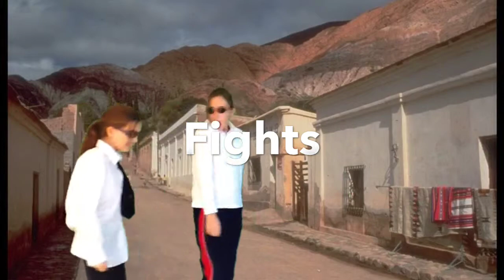Men in black